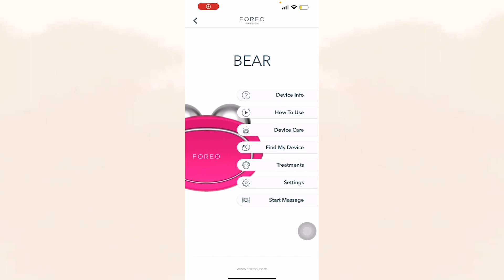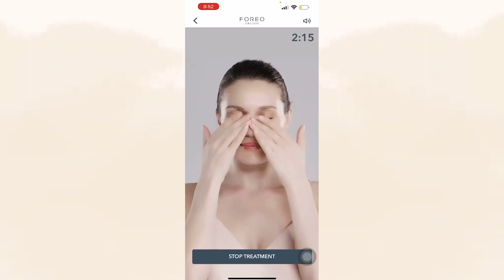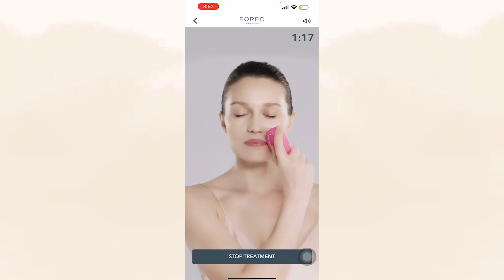FOREO BEAR VS NUFACE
El Foreo Bear lo pueden encontrar aquí: foreo.se/00qm

Reseña de Foreo Bear contra NuFace lo que más me gusto y cual de estos productos es mi preferido, aquí las razones.

Coméntame que opinas de estos productos y cual es tu favorito.